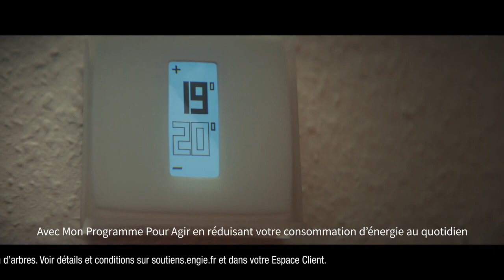La publicité "Engie" avec Anaëlle H.